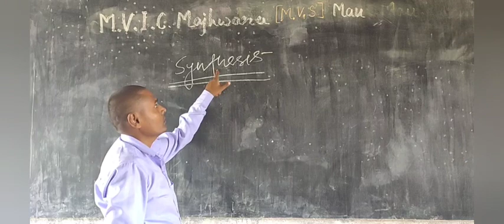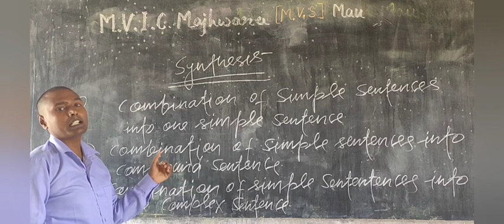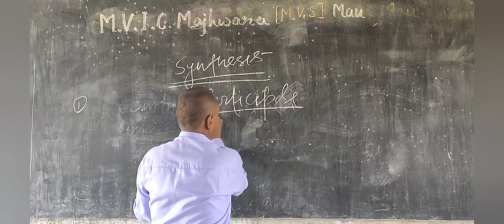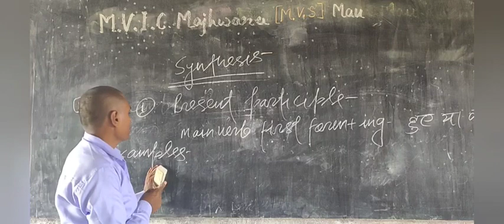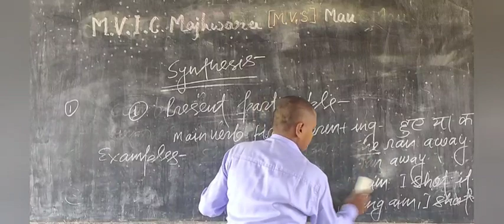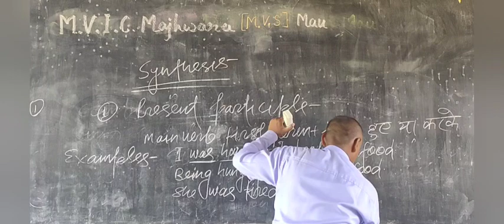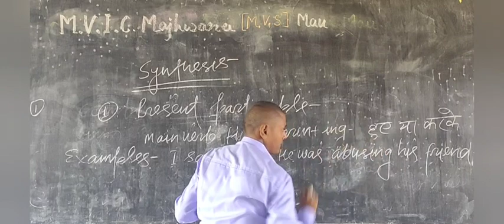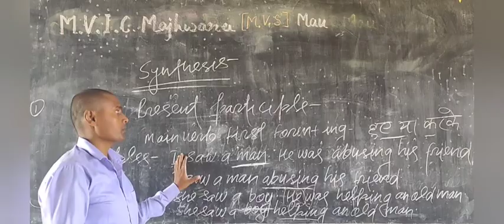English Grammar Class 11, 12 (Synthesis) Part-1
MAA VAISHNO INTER COLLEGE